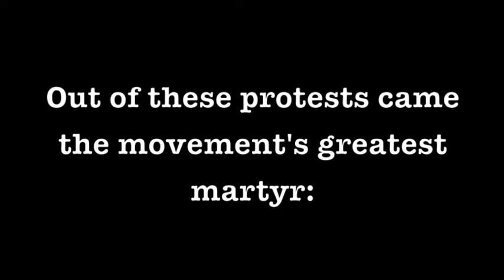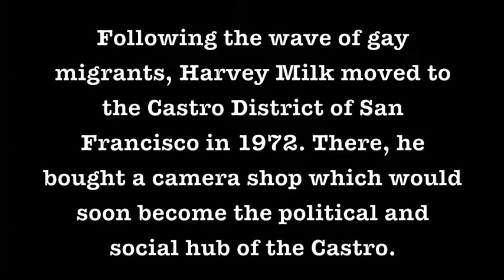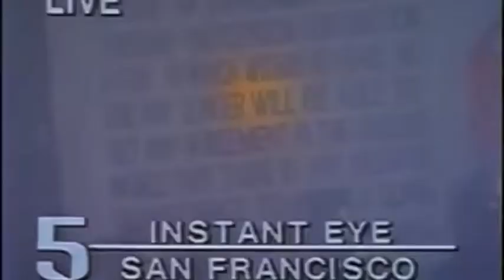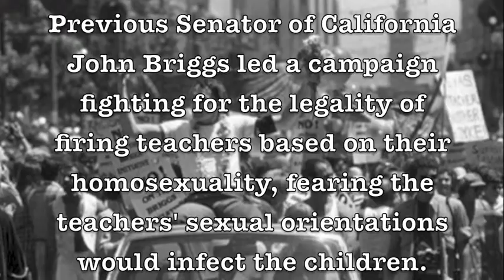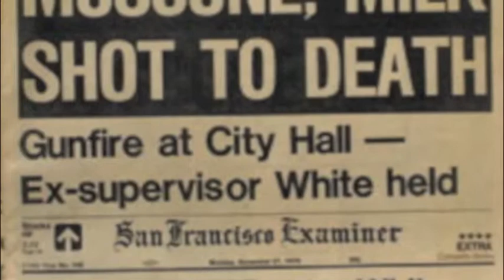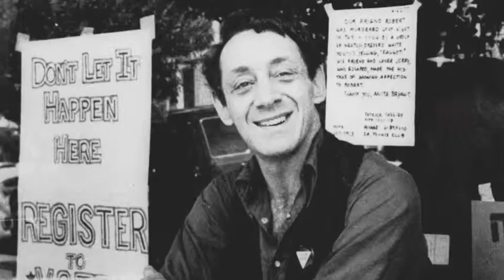Anne Kronenberg - An Oral History as told to Bobby Radecki